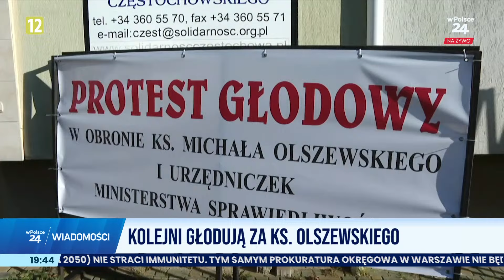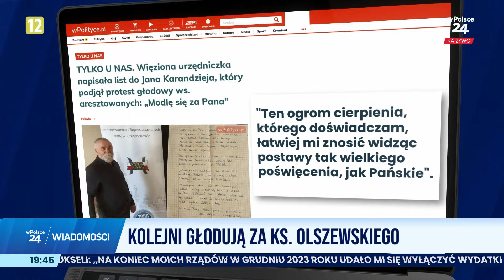Kolejne osoby głodują za ks. Olszewskiego. Wiadomości wPolsce24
Całodobowa stacja informacyjna. Polityka, ekonomia, przemiany społeczne, polska tożsamość i historia.